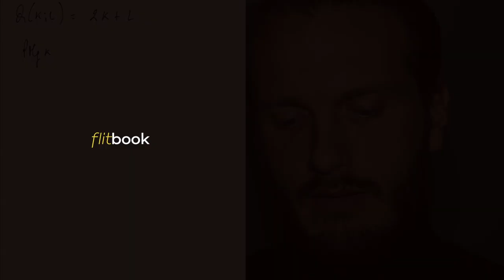Scelta ottima fattori produttivi perfetti sostituti | Microeconomia (Economia Politica) | Esercizi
Nel prossimo video svolgeremo un esercizio in cui calcoleremo (e rappresenteremo graficamente) la scelta ottima per il produttore (ovvero l'ottima combinazione produttiva tra i fattori produttivi perfetti sostituti) dato un output da produrre (Q) e dati i prezzi dei fattori produttivi. Inoltre calcoleremo  (e rappresenteremo graficamente)  anche l'ottima combinazione per massimizzare l'output dato un budget da rispettare.